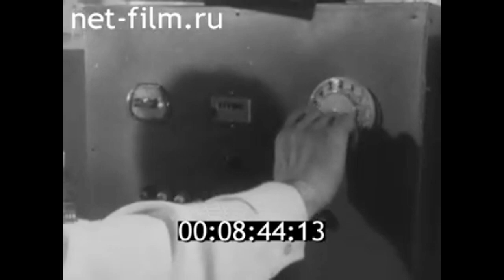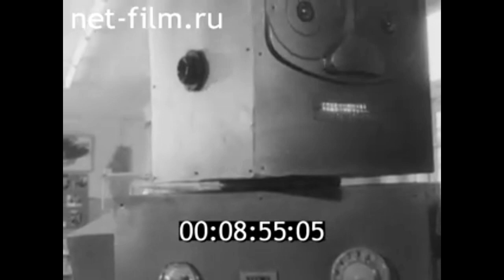1981г. Иваново. выставка работ юных техников